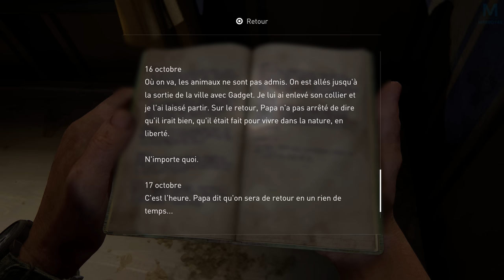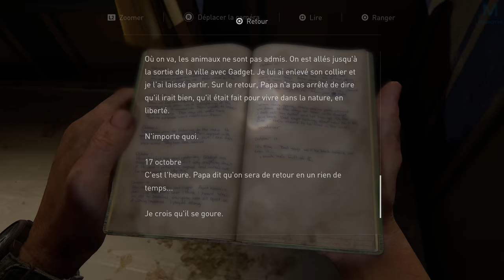The Last of Us Part I - La traversée | Episode 7 | 4K 60